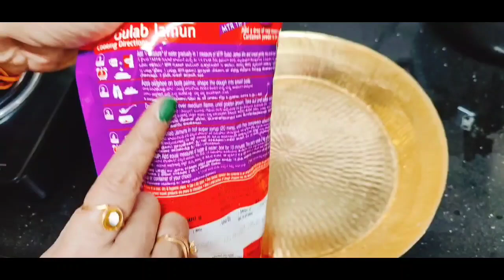Republic Day special Gulab jamun recipe quick instant recipe 😋 gulaab jamun recipe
Your questions are solved

पैकेट bale gulab jamun banane ka tareeka#seemapowderserasgullabananekividhi

seema powder gulab jamun
sima powder ke gulab jamun recipe i..
sima paudar ka gulab jamun
seema powder ka rasgulla kaise bant..
seema powder ka gulab jamun
seema powder ke gulab jamun
seema powder se gulab jamun kaise..
seema powder ke rasgulle
seema powder ka rasgulla
seema powder ka gulab jamun kaise...
seema powder ke rasgulle kaise bant...
gulab jamun recipe seema powder
seema powder
seema powder ka rasgulla kaise bana.
seema powder se rasgulla kaise bana..
seema powder gulab jamun recipe
seema powder ke rasgulle kaise bana..
sima powder gulab jamun recipe in hi..
gulab jamun seema powder recipe in..
seema powder ke gulab jamun kaise..
gulab jamun recipe
seema powder ke rasgulla
seema powder se gulab jamun banana
gulab jamun recipe with seema powder
seema powder ka gulab jamun banan..
seema powder se gulab jamun banan..
how to make gulab jamun with seema

seema powder ka rasgulla kaise banaye
gulab jamun kaise banta hai
gulab jamun kaise banaen
gulab jamun
gulab jamun banane ka tarika
sima powder gulab jamun recipe
kala jamun kaise banta hai
seema powder se gulab jamun kaise banaye
rasgulla kaise banate hain
seema powder ke rasgulle kaise banaye
gulab jamun banane ki vidhi
sima paudar ka rasgulla
kala jamun recipe
seema powder
gulab jamun kaise banaya jata hai
ma powder gulab jamun
kala jamun
rasgulla kaise banta hai